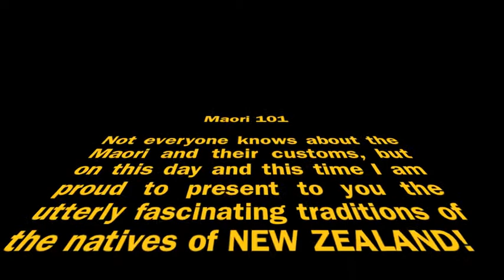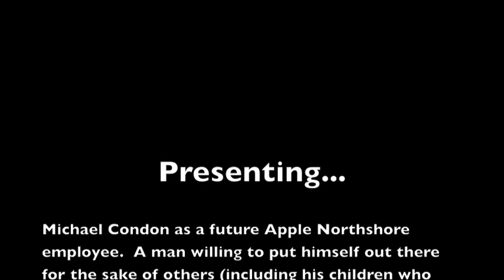Michael Condon's Apple Video